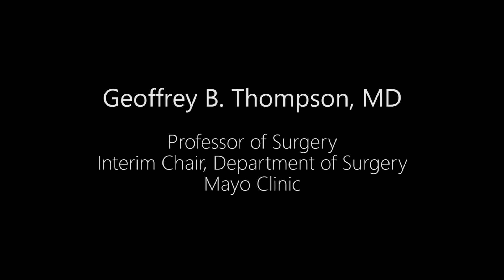Laparoscopic Adrenalectomy for a Right Sided Cortisol-Secreting Adenoma | Preview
Watch Geoffrey B. Thompson, MD's Laparoscopic Adrenalectomy for a Right Sided Cortisol-Secreting Adenoma.